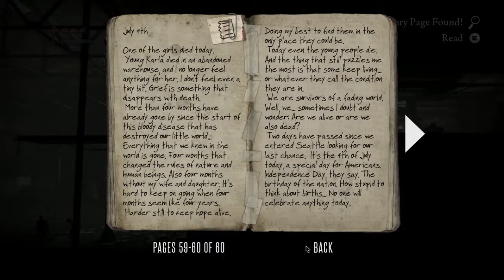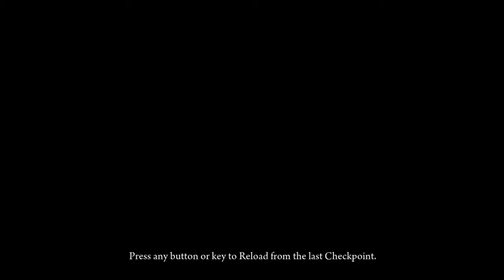Aris Plays! Deadlight - E01: Rough Beginnings...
Ooooh, side-scrolling, platforming, and puzzle-style adventure! I like it!

A little something I'm starting over the break. I plan on finishing it, but don't get your hopes up. College kicks back up again early December, so if I go dead again, that's likely why. I will try to stay alive. 'Till then, Kyle's back up and running, so be sure to check out his recent vids!

(Sorry for the unwanted 'booping' and tapping. I'll be sure to use a controller next time. Dx)

Tags: Deadlight Zombies Survival Adventure Platformer Sidescroller Interesting Lore Backstory Serious Grimdark Action Commentary